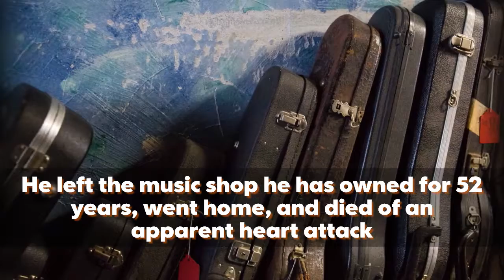Larry Bizianes, the Baron of Bardstown Road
After 52 years as the patriarch of his family business, Larry Bizianes died on May 9. But his family brought him back for his visitation at the music store where he'll likely stay.